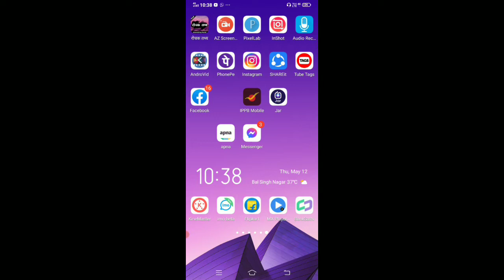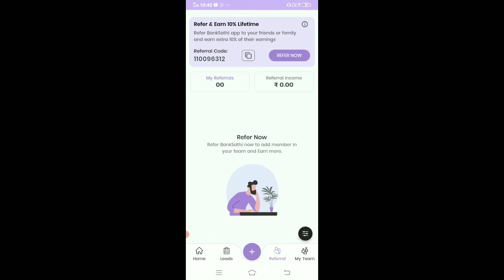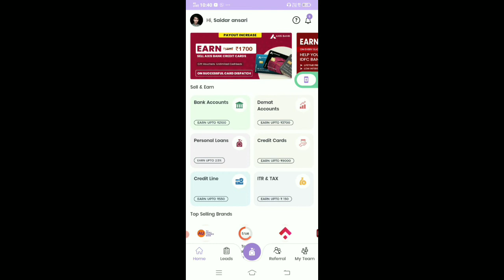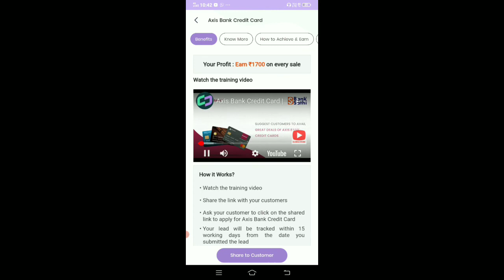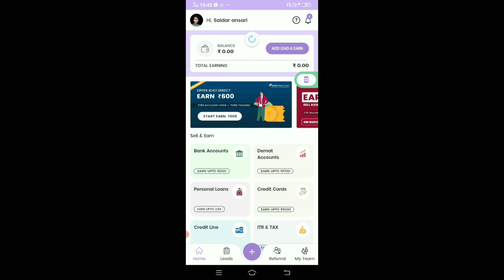Bank Shati app टाइम पैसा कमासकते है refar kar ke